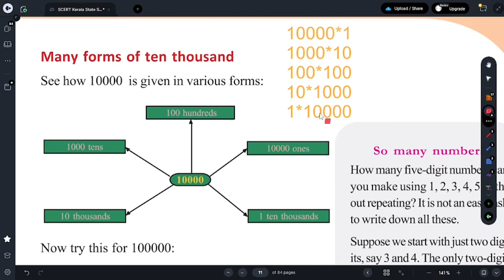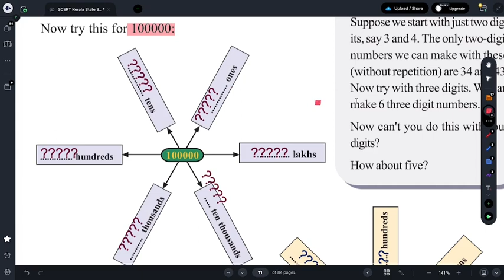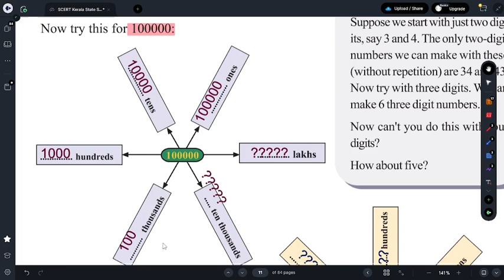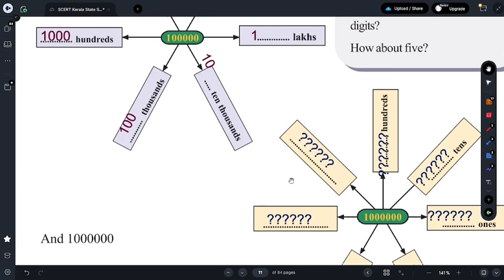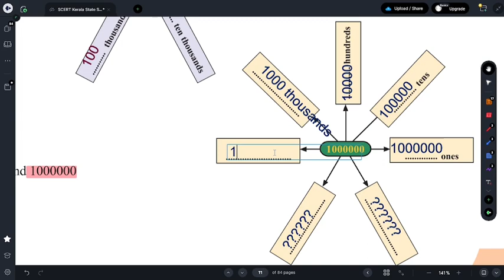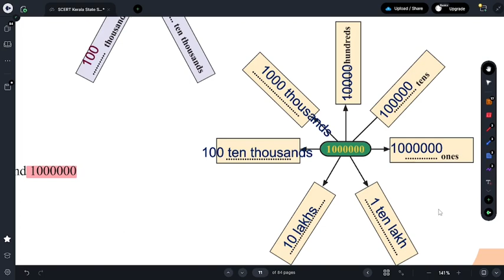CLASS 5 |MATHS| NUMBER WORLD|MANY FORMS OF A NUMBER